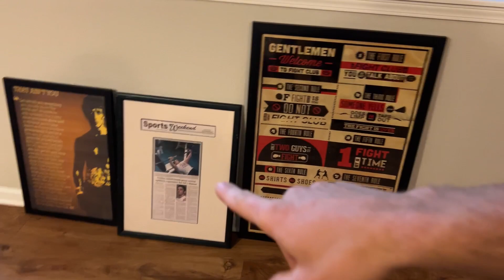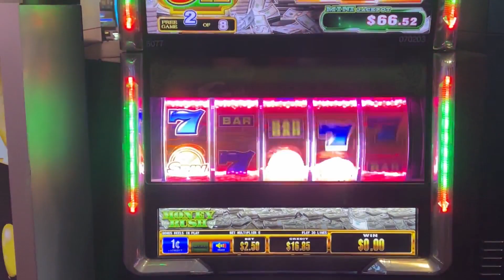HAPPY NEW YEARS! 🎊🥳🎉 | VLOG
opperman fitness